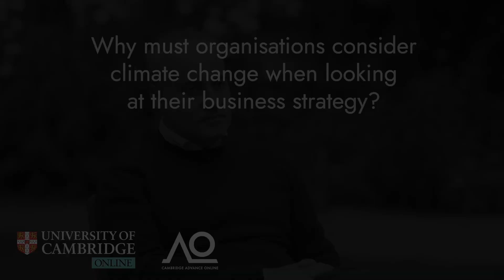Why must organisations consider climate change when looking at their business strategy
Climate change is changing the rules of the game. It will disrupt the current state of play for businesses and organisations around the world and they will have to adapt.

In this clip, taken from the University of Cambridge's online course in Climate Change for Decision Makers, Professor Jorge Vinuales shares how.

Providing a 360 degree view of climate change, discover Jorge's short online course